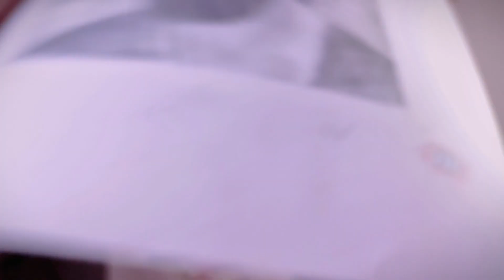DRAW ROCKY ( TIMELAPS VIDEO ) KGF